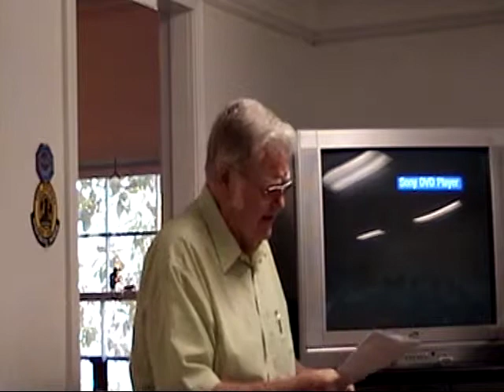Tippah Co. Historcal Society Meeting 8--20--2013